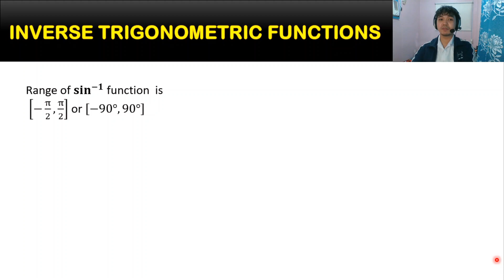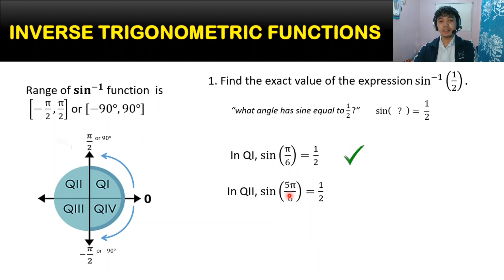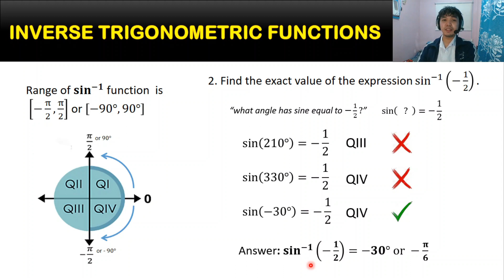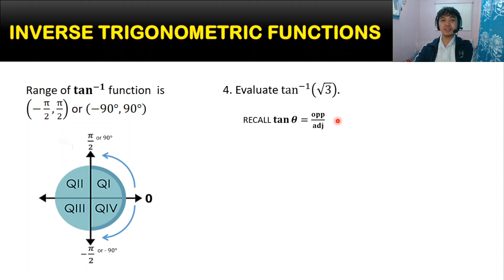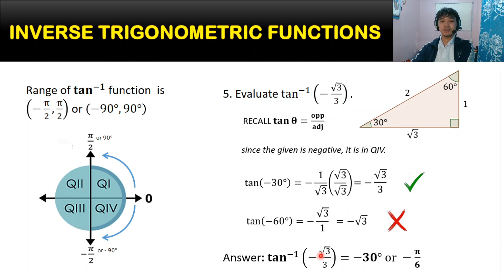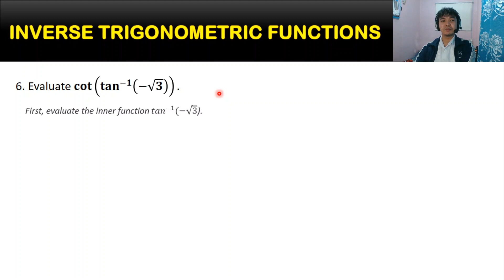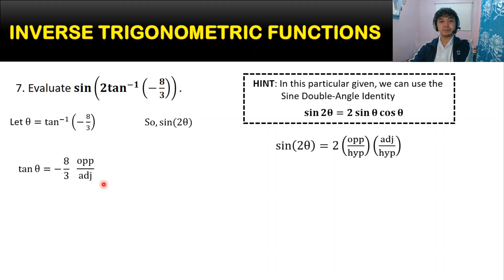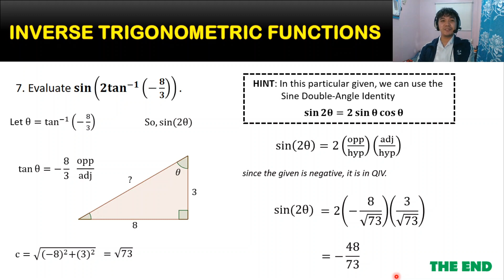FINDING EXACT VALUES OF INVERSE TRIGONOMETRIC FUNCTIONS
"You will face many defeats in life, but never let yourself be defeated." -Maya Angelou